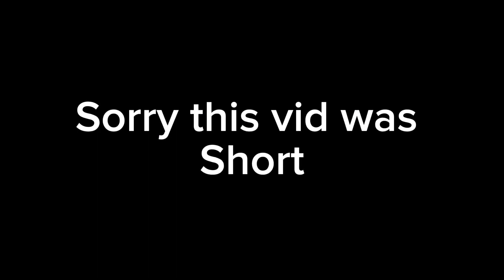Sml parody: bowser jrs snow day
Jr and his friends go play out in the snow